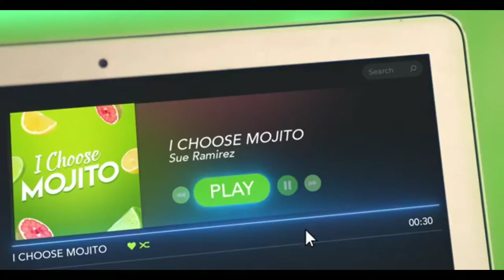GSM Blue Mojito "Blue Ang Choice Ko!" 30sec (Philippines, 2020)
With Sue Ramirez.

I Choose Mojito Try Niyo Rin To!

Drink responsibly.